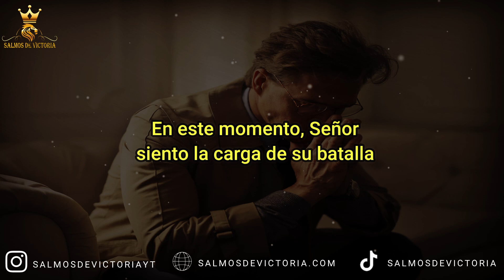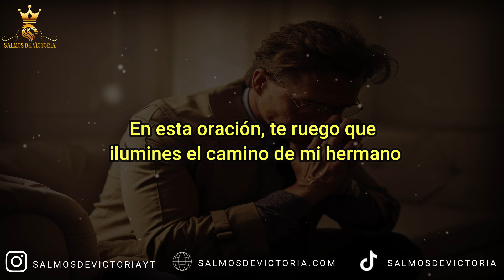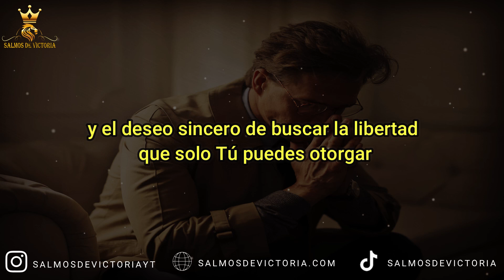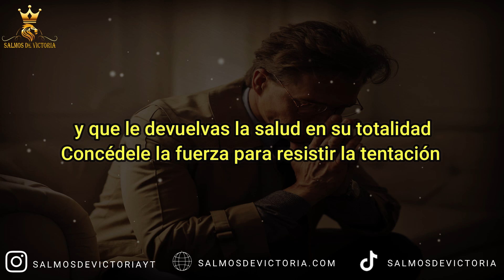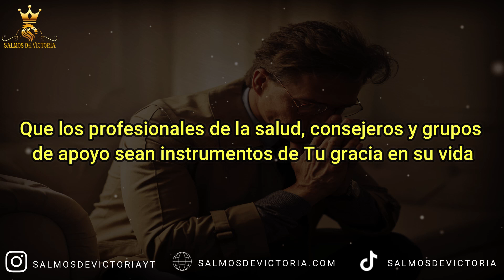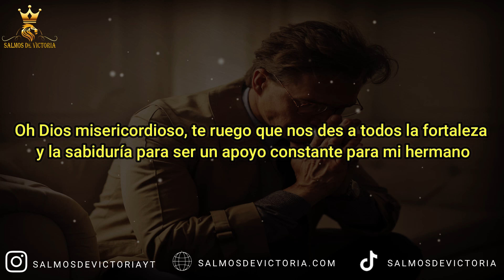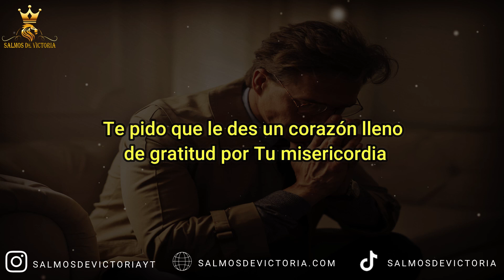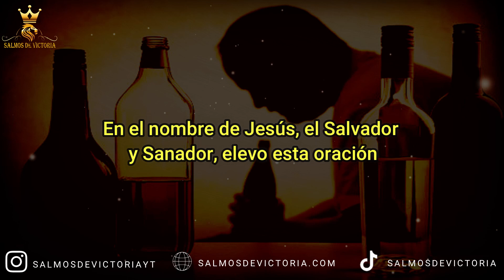Oración por un HERMANO ALCOHÓLICO 🙏 Oración para que mi hermano deje de tomar 🙏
Más oraciones cortas aquí:

Oración por un hermano alcohólico:
Padre amoroso, elevo a mi hermano ante Ti, reconociendo la lucha que enfrenta contra el alcoholismo. Te ruego por tu intervención divina en su vida. Concede a mi hermano la fortaleza para vencer esta adicción y la sabiduría para buscar ayuda. Llénalo con tu amor y guíalo hacia el camino de la recuperación. Amén.

Oración para un hermano alcohólico:
Señor, te presento a mi hermano, quien lucha contra la esclavitud del alcoholismo. Te pido que le des la voluntad para romper las cadenas de esta adicción. Que tu luz disipe las tinieblas que lo rodean y que encuentre apoyo en su camino hacia la sobriedad. Confiando en tu gracia, te encomiendo su recuperación. Amén.

Oración para que mi hermano deje de tomar:
Dios misericordioso, te suplico por la vida de mi hermano, atrapado en la adicción al alcohol. Concede a mi hermano la determinación necesaria para dejar de tomar. Abre sus ojos a las consecuencias de su conducta y guíalo hacia la senda de la restauración. Que tu amor lo envuelva y lo lleve a la liberación. Amén.

Oración para pedir por un hermano alcohólico:
Señor, te traigo la carga de mi corazón por mi hermano, quien lucha contra el alcoholismo. Concédele el coraje para buscar ayuda y la fuerza para superar esta adicción. Que encuentre comprensión y apoyo en su camino hacia la sobriedad. Que tu gracia lo envuelva y lo restaure. Amén.

Oración por mi hermano alcohólico:
Padre celestial, te ruego por la vida de mi hermano, quien está atrapado en la adicción al alcohol. Concede a mi hermano la conciencia de su situación y la voluntad para buscar ayuda. Que tu luz guíe sus pasos y que encuentre consuelo en tu amor misericordioso. Encomiendo su proceso de recuperación a tu cuidado. Amén.

Oración para que mi hermano deje el vicio:
Señor, te imploro por la liberación de mi hermano del vicio del alcohol. Concede a mi hermano la fuerza necesaria para romper con este hábito perjudicial. Que encuentre apoyo en su camino hacia la sobriedad y que tu gracia lo restaure. Llévalo por el camino de la salud y la renovación. Amén.

Oración para mi hermano alcohólico:
Dios compasivo, te presento a mi hermano, cuya vida está afectada por el alcoholismo. Te ruego por su sanación física, mental y espiritual. Concede a mi hermano la valentía para enfrentar esta adicción y la sabiduría para buscar ayuda. Que tu amor lo envuelva y lo guíe hacia la libertad. Amén.

Oración para que mi hermano deje el alcohol:
Padre amoroso, te suplico por mi hermano, atrapado en el consumo de alcohol. Concede a mi hermano la fuerza para dejar esta adicción y la gracia para encontrar apoyo en su camino hacia la sobriedad. Que tu luz ilumine su sendero y que experimente tu amor restaurador. Amén.

En este espacio de reflexión y fe, nos unimos para ofrecer nuestras plegarias y apoyo a quienes tienen un ser querido luchando contra la adicción al alcohol. En este video, compartiremos una oración profunda y conmovedora para tu hermano que enfrenta este desafío.

Invitamos a todos los que están pasando por situaciones similares a unirse en esta oración, ya que juntos podemos brindar apoyo y esperanza a quienes luchan contra la adicción. 🙏❤️

TEMAS DEL VIDEO: oracion para un hermano alcoholico, oración para que mi hermano deje de tomar, oracion para pedir por un hermano alcoholico, oracion por mi hermano alcoholico, oracion para mi hermano alcoholico.